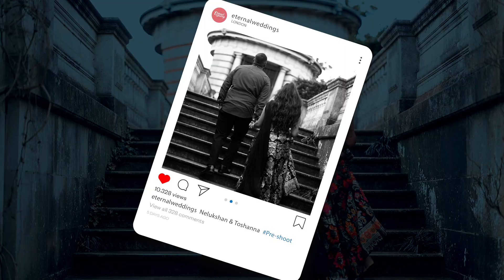Uyire Tamil Pre-Wedding Shoot | Nelukshan & Toshanna | Sid Sriram | Temple | Hill Garden and Pergola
Get ready to fall in love all over again with this beautiful pre-wedding shoot set to the soulful sounds of Sid Sriram's "Uyire." Watch as our couple shares intimate moments and stolen kisses against the breathtaking backdrop of a temple in Kingsbury, Hill Garden and Pergola. This video is a testament to the love and passion that will only continue to grow stronger in the years to come. So sit back, hit play, and join us as we bask in the warmth of this truly remarkable love story, surrounded by the stunning scenery of these historic locations.

Film and edited by Eternal Weddings team